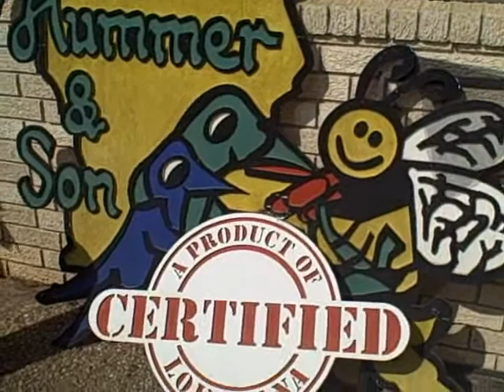Allergy Therapy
CajunMama goes in search of an allergy remedy in rural Louisiana. A bee farmer turns her on to a new form of allergy therapy. Did it work?